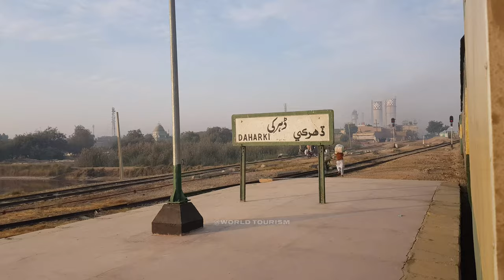Sadiqabad To Dharki Train Travel | 14DN Awam Express | World Tourism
Assalam_O_Alaikum To All My YouTube Family... Welcome To My Channel World Tourism... If You Like Our Video Please Do Subscribe And Hit Bell Icon 🔔👈 With Share Others Places And Friends Thanks For All Supporters.

Sadiqabad railway station (Urdu and Punjabi: صادق آباد ریلوے اسٹیشن) is located in Sadiqabad city, Rahim Yar Khan district of Punjab province, Pakistan.

Sadikabad Railway station is located in Sadikabad, Pakistan. Sadikabad station operates 18 trains to different cities of the country. The famous trains operated from the station are Allama Iqbal Express, Awam Express, Bahauddin Zakria Express, Fareed Express and Hazara Express. All these trains are managed by Pakistan Railways. Train timings, real time live status, time table, route and train numbers are given below.

Daharki railway station (Urdu: ڈہرکی ریلوے اسٹیشن, Sindhi: ڏھرڪي ریلوي اسٽیشن) is located in Daharki city, Ghotki district of Sindh province, Pakistan.

Daharki Railway station is located in Daharki, Pakistan. Daharki station operates 4 trains to different cities of the country. The famous trains operated from the station are Awam Express and Khyber Mail. All these trains are managed by Pakistan Railways. Train timings, real time live status, time table, route and train numbers are given below.

Awam Express (Urdu: عوام ایکسپریس) is a passenger train operated daily by Pakistan Railways between Karachi and Peshawar. It is one of the longest continuous running passenger trains in Pakistan.[1] The trip takes approximately 33 hours and 30 minutes to cover a published distance of 1,721 kilometres (1,069 mi), traveling along the entire stretch of the Karachi–Peshawar Railway Line.